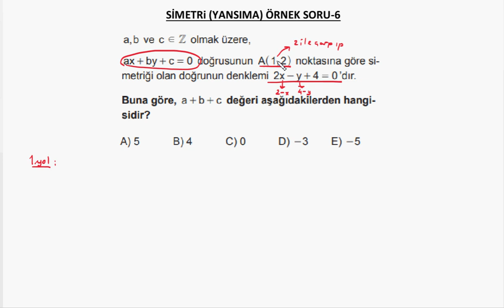Geometri : Simetri Örnek Soru-6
BUders Geometri konu anlatım videolarından "Simetri Örnek Soru-6" konusuna ait videodur. Hazırlayan: Kemal Duran (Matematik Öğretmeni) adresinden özgeçmişe ulaşabilirsiniz.